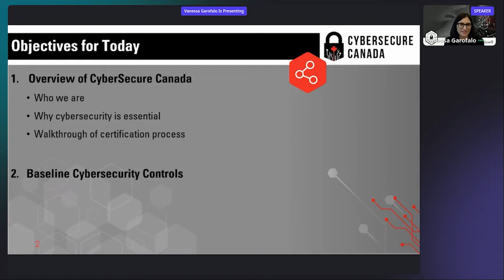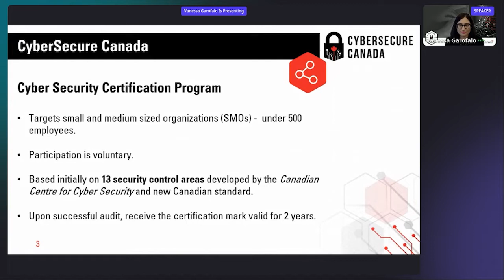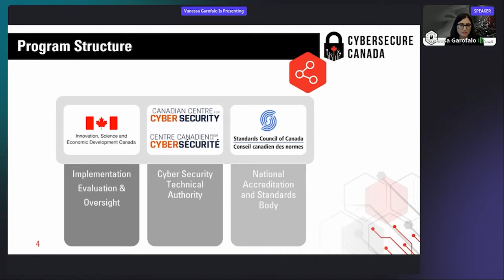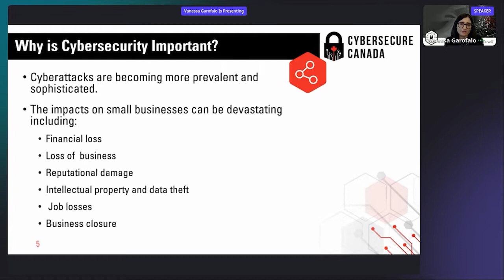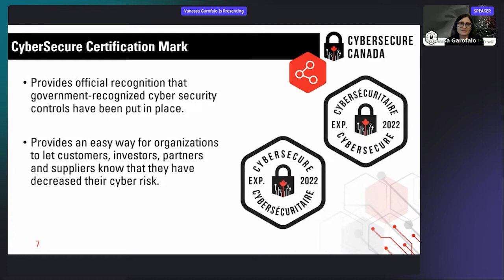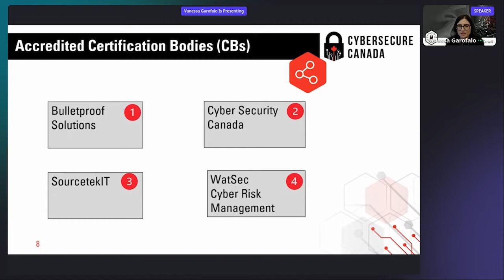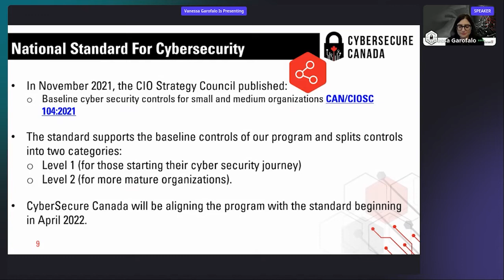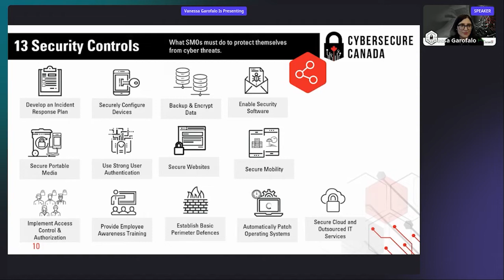WEBINAR: Introducing CyberSecure Canada